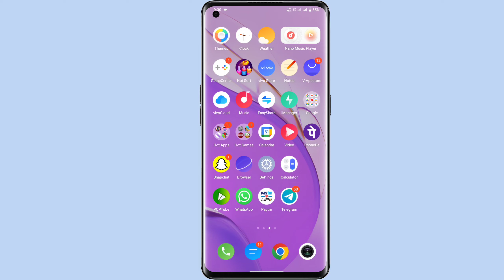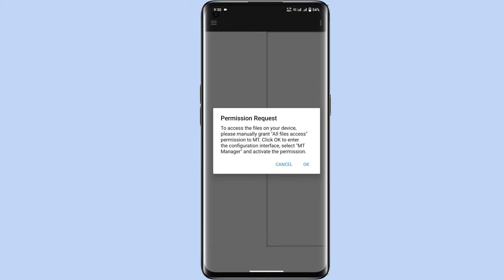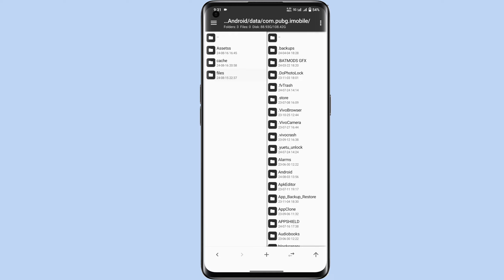How to Fix Access is denied in ZArchiver | How to access Data File Android 14 |Can't use This Folder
ABOUT THIS VIDEO :
I Told In This Video About How to Fixed Data / OBB Files Access Problem

QUERIES SOLVE IN THIS VIDEO:

can't use this folder problem zarchiver
can't use this folder to protect your privacy fix
can't use this folder to protect your privacy android 13
how to fix can't use this folder problem solved can
use this folder android fix
can't use this folder error
fix can't use this folder problem in android phone
can't use this folder android 13
zarchiver how to fix can't use this folder problem
data folder not showing problem z archiver
z archiver obb folder not showing problem
z archiver can't use this folder
how to copy paste obb files in android
how to access obb or data files on android
use this folder problem android 13
android 13 obb folder not showing
z archiver obb not showing problem
this folder has an android access restriction
solve can't open file problem
how to solve can't open file problem on android
zarchiver wrong path problem
fix can't open file problem
how to fix can't open file problem in english
zarchiver use this folder problem
how to fix can't open file problem on mobile 2024
how to fix can't open file problem on android 2024
zarchiver this restriction in tamil
z archivernot showing showing android folder has
problem access restriction in hindi an android access
zarchiver obb problem 2024
how to solve zarchiver this folder has an android access restriction
how to fix can't use this folder to protect your privacy zarchiver
how to solve zarchiver problem
how to solve access denied problem in zarchiver
how to solve problem operation completed with errors in zarchiver